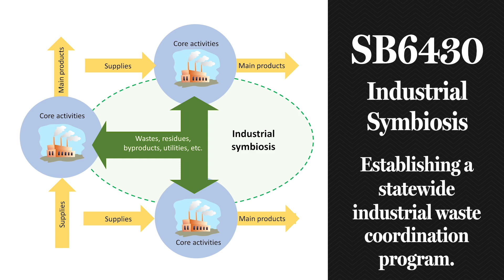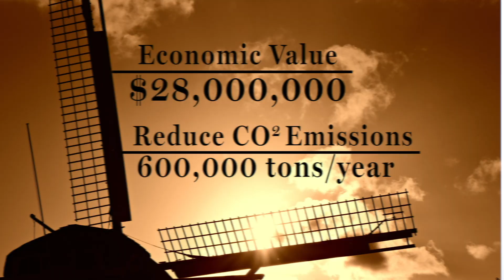WA Sen. Sharon Brown's Weekly Video Update for Week 4 of the 2020 Session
In this week's video, Sen. Sharon Brown is joined by Rhys Roth, Executive Director of the Center for Sustainable Infrastructure. The two discuss Senate Bill 6430 -- Brown's measure to establish an industrial symbiosis program for Washington.

So what on earth is 'industrial symbiosis?' Despite the complicated name, the idea behind it is quite simple. Instead of wasting the excess resources generated by a particular facility, the byproduct is captured and redirected for use by another strategically located facility.

It's a smart way to bring industry and environmentalists together that originated in Denmark, but which already starting to take root right here in the Tri-Cities.